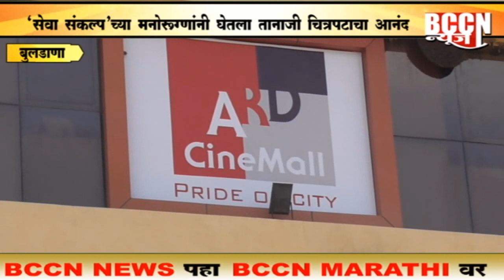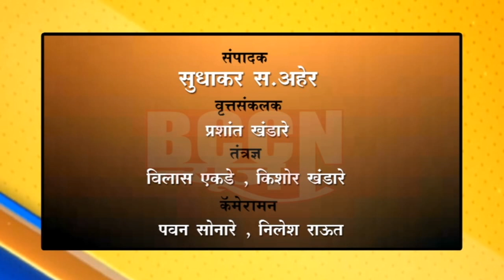बुलढाणा- सेवा संकल्पच्या मनोरुग्णांनी घेतला तान्हाजी चित्रपटाचा आनंद